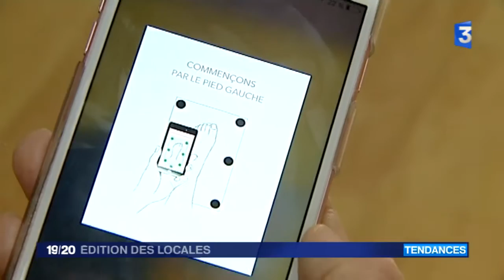France 3 - Édition des locales - 28 novembre 2016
Diffusé du lundi au vendredi à 19h15, ce rendez-vous de fin de journée propose une sélection à partir des actualités issues des 35 locales de France 3. La municipalité de Six-Fours-les-plages a décidé de mettre de l'éthique dans les assiettes de la cantine en ne travaillant plus avec les abattoirs ou élevages suspectés de violences animales.
Grâce à un cuir d'exception, le Périgord va-t'il devenir une nouvelle terre des marques de luxe ? Un fabriquant de chaussures a décidé de s'installer dans cette région,
A quelques semaines de Noël, en Charente-Maritime, les grossistes en sapins  font &quot;feu de tout bois&quot;.